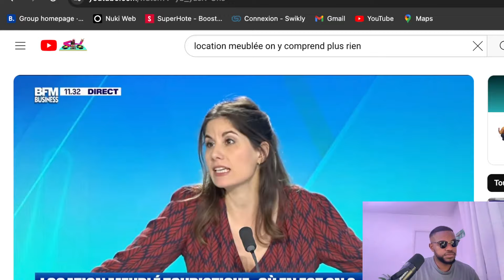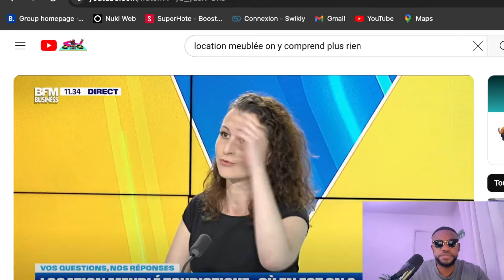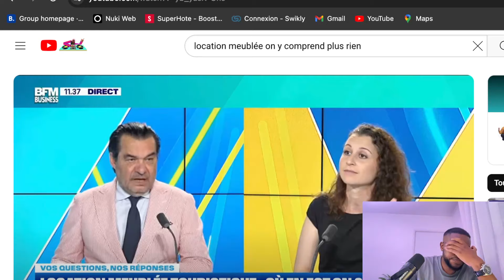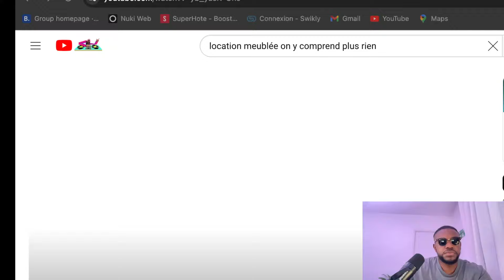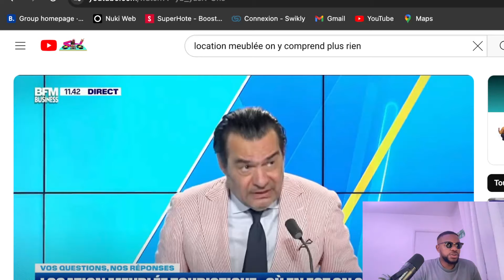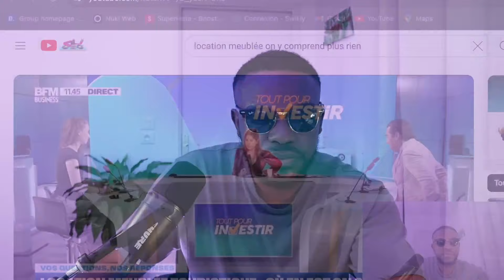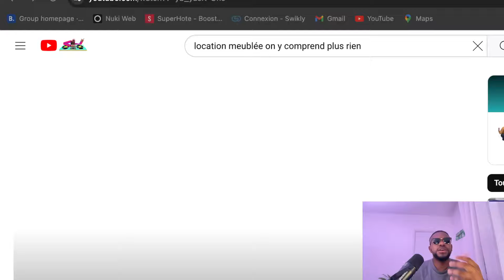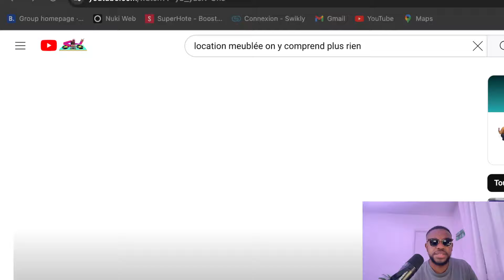Nouvelle loi fiscalité immobilière : Ca va péter !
🔶ACCOMPAGNEMENT PERSONNALISÉ🔶

🔶TU CHERCHES DES MAITRE D'OEUVRE DE QUALITE EN ILE DE FRANCE ET ENVIRONS 🔶

🔶FORMATION SOUS LOCATION PROFESSIONNELLE🔶

Pense à t'inscrire sur la NEWSLETTER sur aghouse.fr afin de recevoir les informations et promotions en 1er !

🎁 RESERVE TON APPEL STRATÉGIQUE GRATUIT DE 30MN AVEC MOI PERSONNELLEMENT 🎁

🔶MON HISTOIRE🔶

Cash Cash Podcast - Spotify